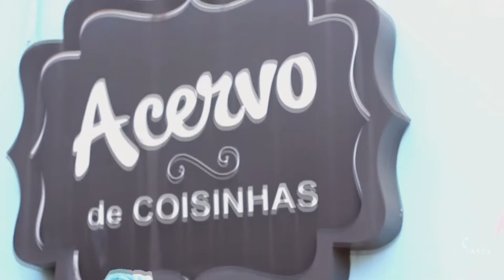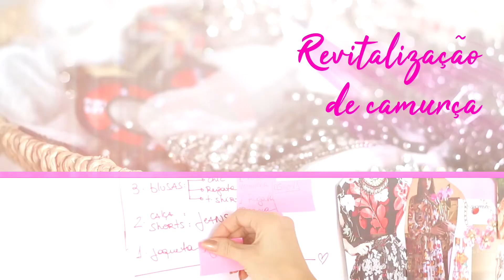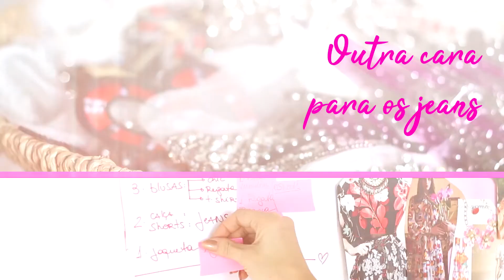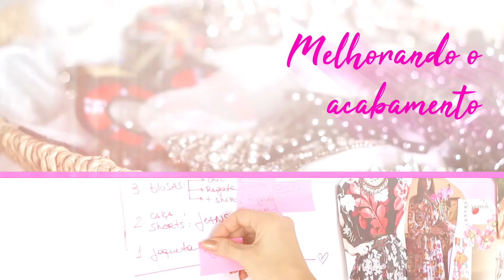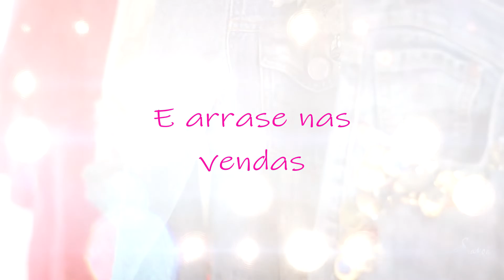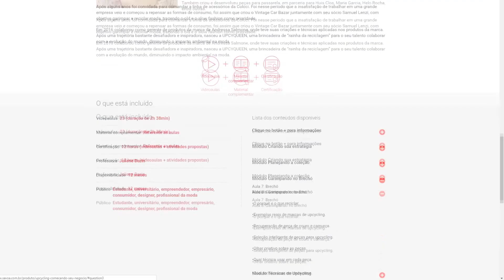Aula Grátis - curso online Upcycling - começando seu negócio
Veja uma amostra do nosso curso online "Upcycling - começando seu negócio".

✨ Recrie roupas, o mundo agradece e o resultado irá te surpreender, entre nessa moda;
✨ Monte uma coleção com diferentes peças e técnicas;
✨ Uma nova fonte de renda, profissão ou um novo hobby.